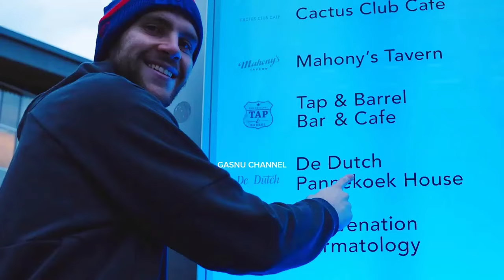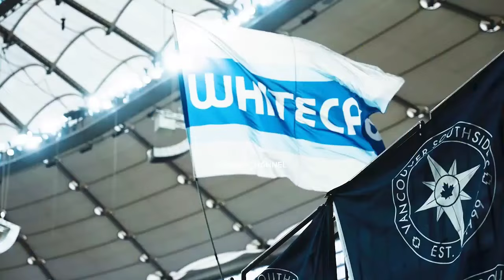hasil Indonesia vs Philipina 2-0~thom haye menggila~lambert grijns dubes belanda setuju naturalisasi